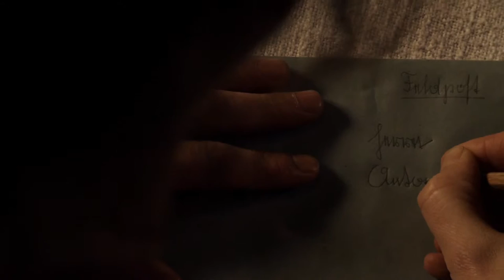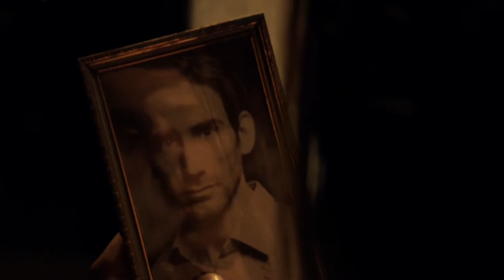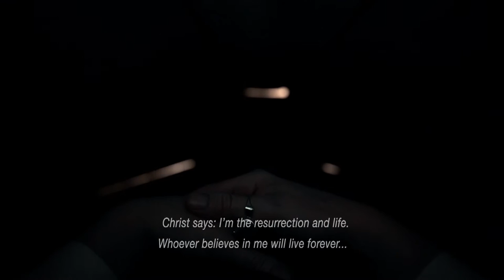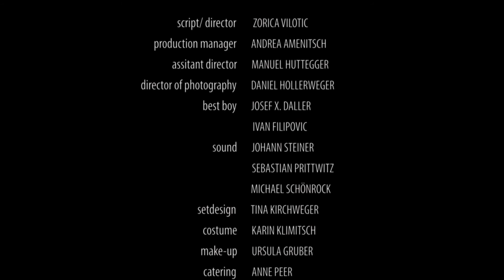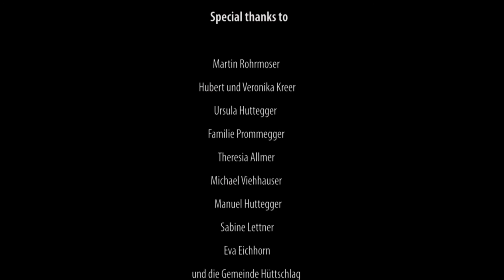Beatrice - Buried Alive - Short film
Short film about a woman living in the WWII time in a austrian mountain village. Taking her life, because aussuming her husbands death...
BUT she comes into an apallic state and will be considered as dead...

Director: Zorica Vilotic
Story: Zorica Vilotic, Manuel Huttegger
Ausstattung/Film Design: Tina Kirchweger
Actors: Margot Binder, Michel Schueler, ...
Sound Design: Johan Steiner